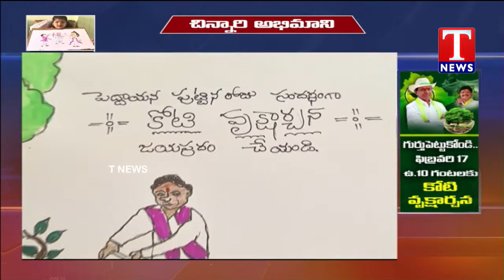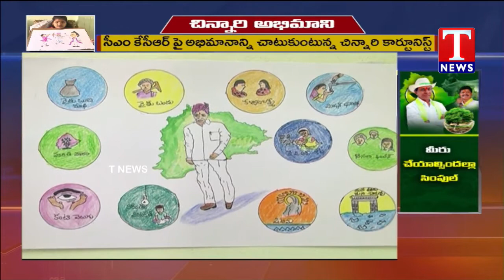Child Cartoonist Meghana Draw Telangana CM KCR Drawing | సీఎం కేసీఆర్ కు బర్త్ డే గిఫ్ట్ గా | T News